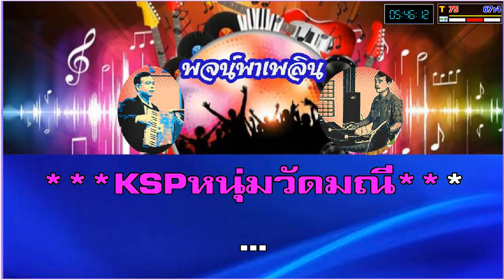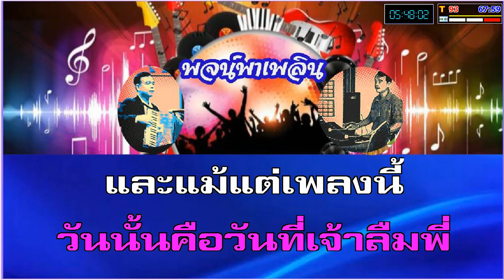เพลงรักเพลงรำ คาราโอเกะ ชรินทร์ นันทนาคร E